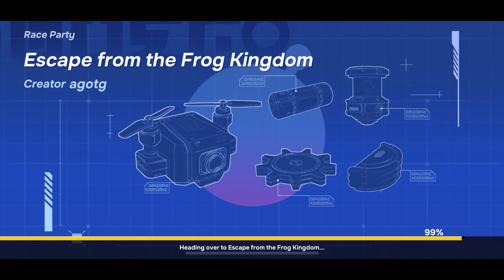Playing Eggyverse Map Escape from the Frog Kingdom - Eggy Party